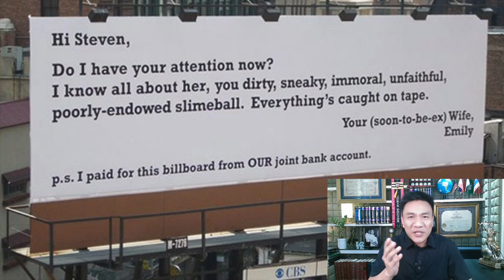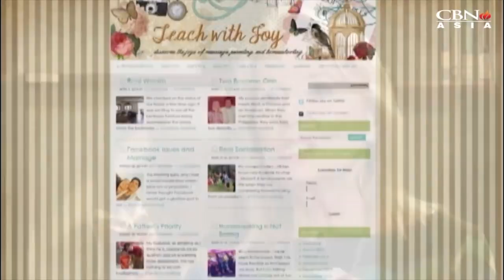I WANT REVENGE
In this video, Creator/Vlogger Leonard “Nard” Mann shares his insights on man’s natural desire to seek revenge when hurt. When one is offended or maltreated, he demands for retribution, redress, and accountability. An eye for an eye, a tooth for a tooth.

But, is revenge good? Can we gain any advantage when we take matters into our own hands? Is there any alternative to revenge? Find out all the answers by watching this video! Enjoy!

Nard Mann is a Filipino lawyer, private law practitioner, and a law professor in the Mindanao State University (MSU) College of Law, General Santos City & Marawi Campuses, and the Notre Dame of Marbel University (NDMU) College of Law, Koronadal City, Mindanao, Philippines. He lives in General Santos City with his lovely wife, Ma. Lourdes “Leng” Fernandez, and their two beautiful daughters, Liz Abigail (Abby) and Liz Adrielle (Addy).

Credits:

Joy Tan Chi-Mendoza Story
CBN Asis / Tanikala Rewind: Hatol Full Movie
Premiered 27 March 2021

1. Claim of Thrones - RKVC
2. Sound Off Alert-March - United States Marine Band
3. American Idle - RKVC
4. Deck the Halls (Vocals) - Jingle Punks
5. Two Little Bums - The Great North Sound Society
6. Summer of 1984 - RKVC

WITH ATTRIBUTIONS:

🎵 Track Info:
Title: Chase
Artist: Igor Khainskyi
Genre: Cinematic
Mood: Dramatic

Kumusta Ka - Fernando Poe, Jr. (FPJ)

🎵 Track Info:
Title: I Just Wanted To See Your Smile by Broken Elegance

🎵 Track Info:
Title: Until You're Gone Forever
Artist: Johny Grimes
Genre: Classical
Mood: Sad

Sound Effects:

1. Goofy Spring Bounces
2. Prop Plane Fly
3. Radio Static